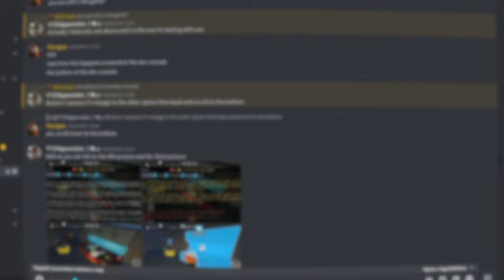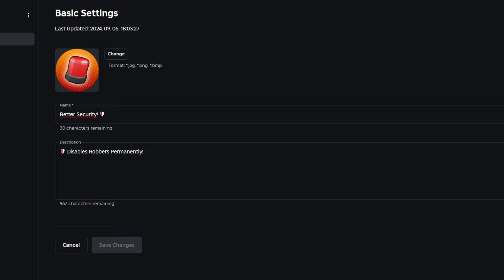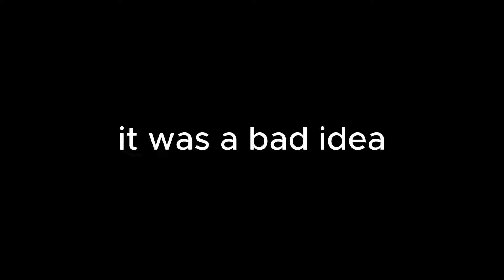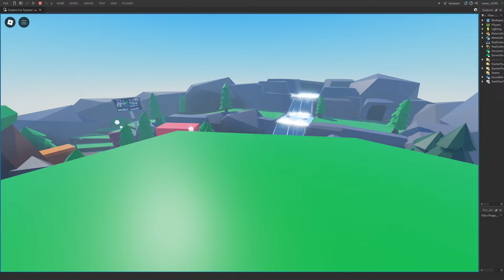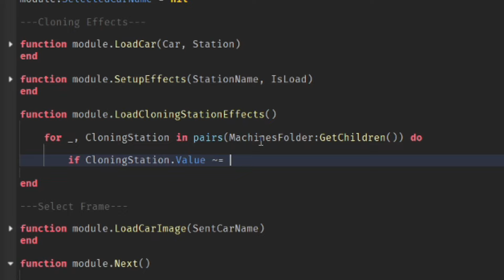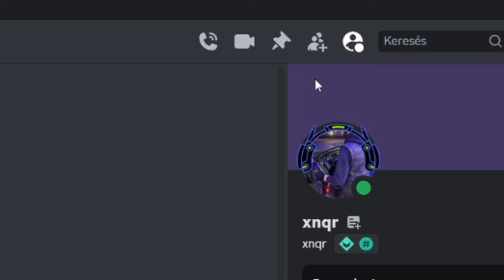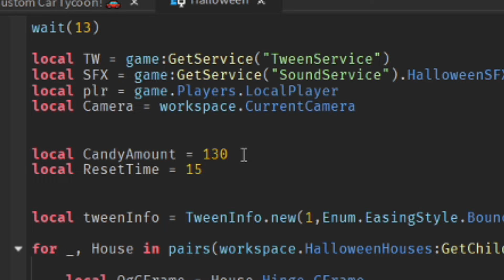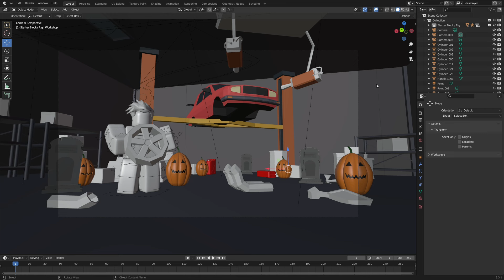UPDATING my Roblox Game, Because it BLEW Up!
✨So I Updated my Roblox game...